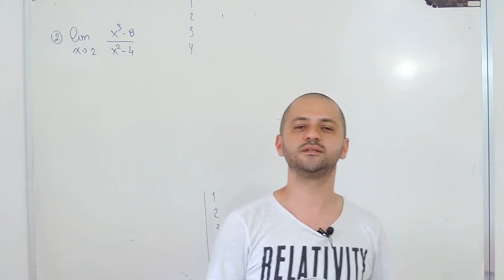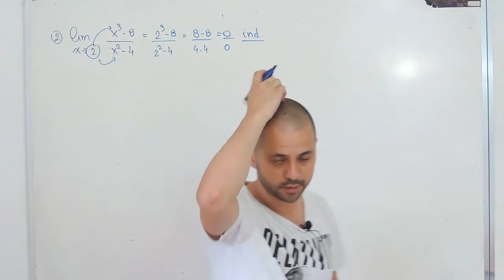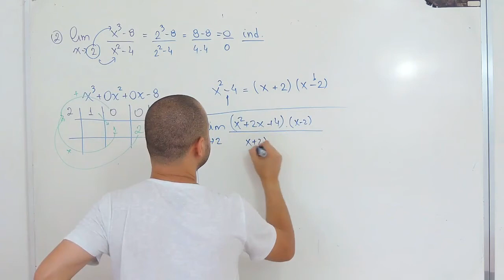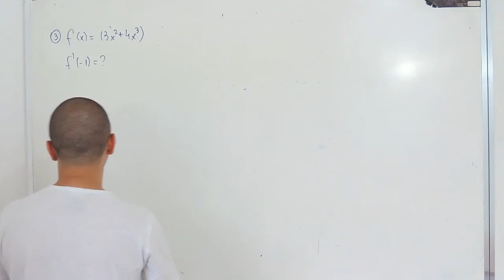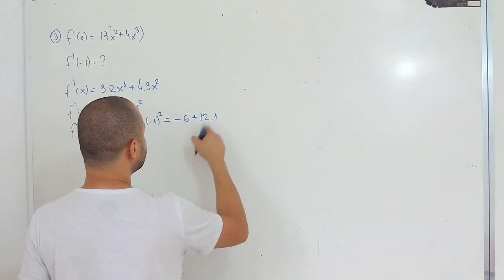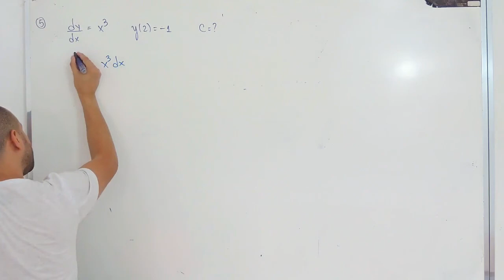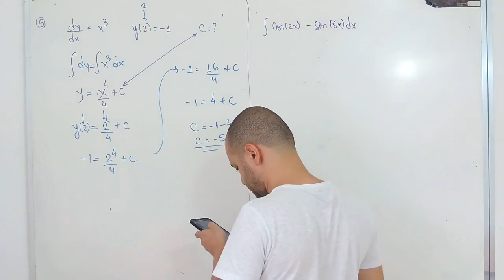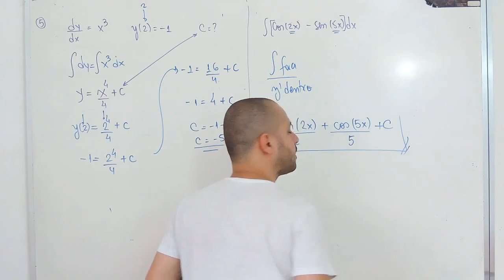Lista de Exercícios Engenharia Unicid - Limites, Derivadas e Integrais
Olá pessoal, nessa videoaula resolvo alguns exercícios do curso de Engenharia da Unicid.
👉Tem limites derivadas e integrais.